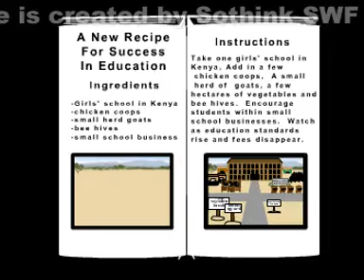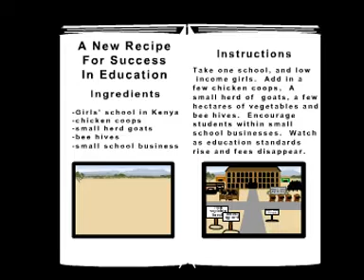A New Recipe for Success in Education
Discover  'Education That Pays For Itself', our recipe for poverty reduction in developing countries.

or follow Teach A Man To Fish on Facebook.